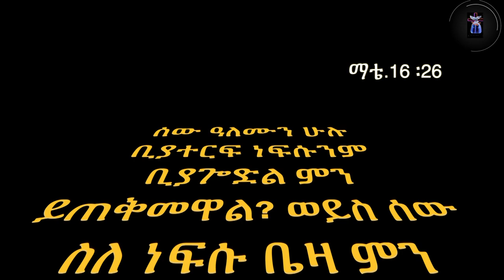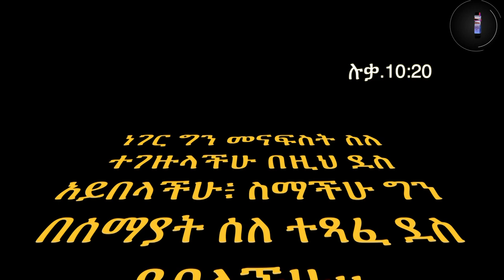የህይወት ምንጭ ቲቪ አገልግሎት Stream of life TV ልዩ የኢትዮጵያ አዲስ አመት ፕሮግራም 2015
የህይወት ምንጭ ቲቪ አገልግሎት
Stream of life TV
ልዩ የኢትዮጵያ አዲስ አመት ፕሮግራም   2015